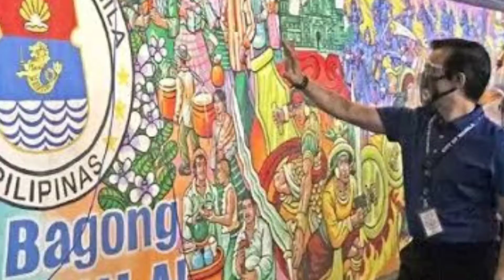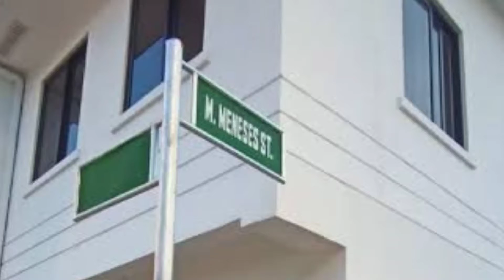BAKIT NGA BA SI @IskoMorenoDomagosoVlog ? KILOS AGAD HINDI PURO DADA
BAKIT NGA ba SI isko Moreno?